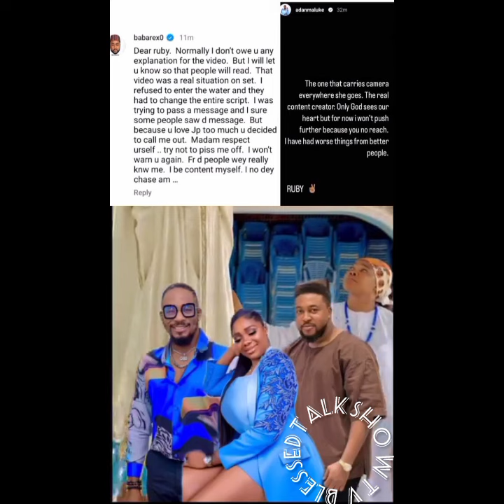Baba Rex why😭 Nollywood Ruby Ojiakor Calls out her colleague Baba Rex. watch video for more 👈